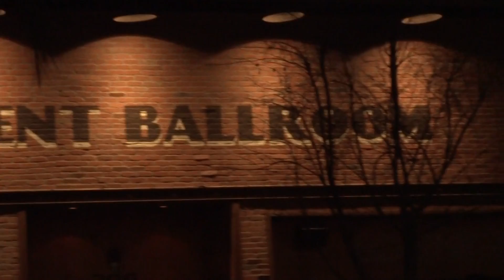Kalliope @ The Crescent Ballroom - Viva Phx 2015